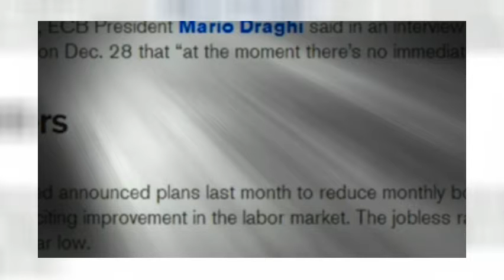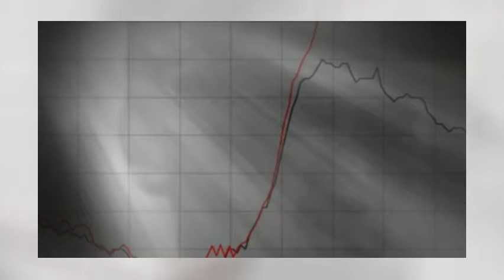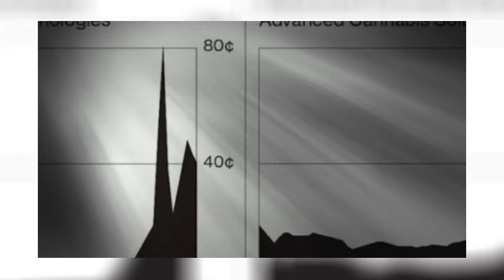Are Marijuana stocks a better Investment than Gold?